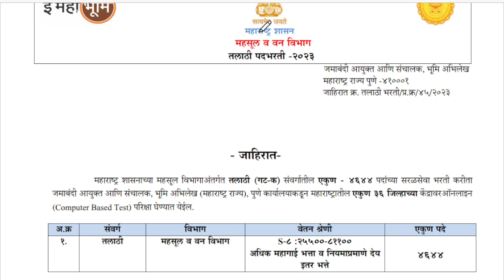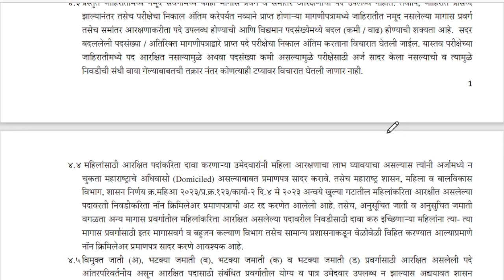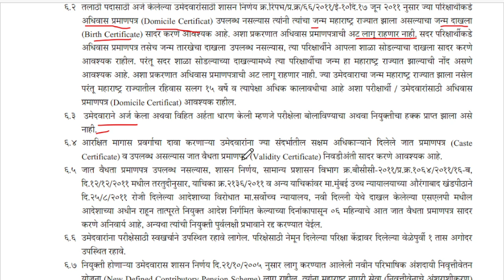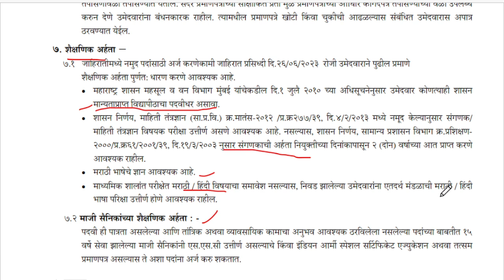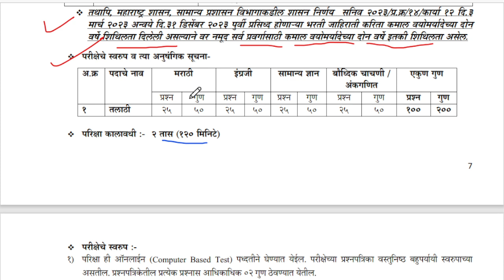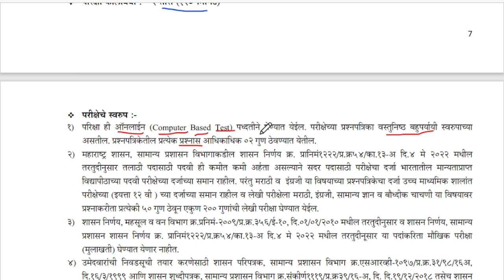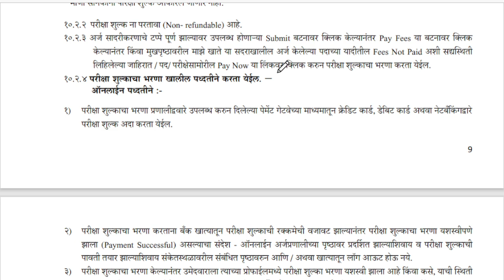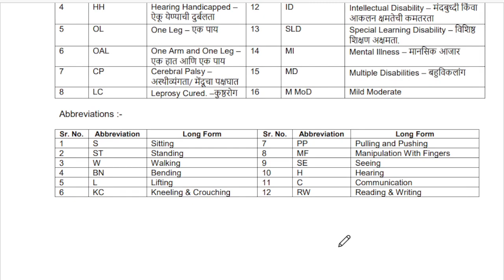Talathi Bharti 2023 | Talathi Bharti 2023 Online Form Date | Talathi Bharti 2023 Form Fill Up Date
alathi Bharti 2023 Online Form Date Is Out Now. Talathi Bharti Has Announced The Online Talathi Bharti 2023 Form Fill Up Date. In This Video, We Are Discussing The Talathi Bharti 2023 Online Form Starting Date And Ending Date Of Talathi Bharti 2023 Form Fill Up.
talathi bharti 2023 | तलाठी भरती 2023 update | talathi bharti 2023 eligibility
तलाठी भरती 2023 | Talathi Bharti | तलाठी भरती जाहिरात